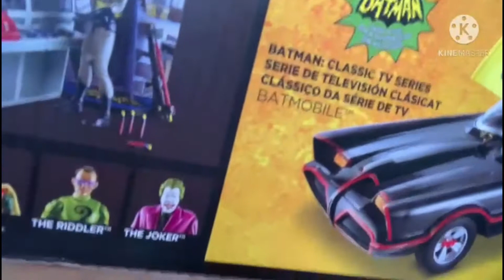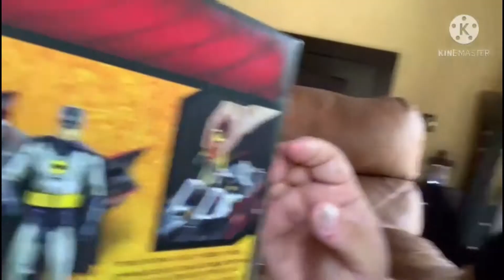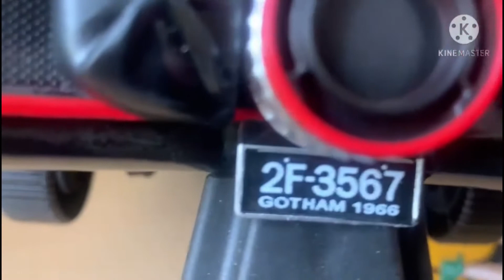UNBOXING DEL BATIMOVIL DE 1966CON ROMÁN Y SUS MUÑECOS DE PELÍCULAS!